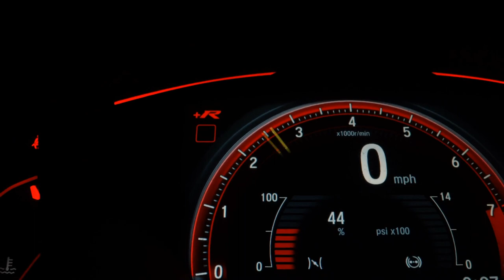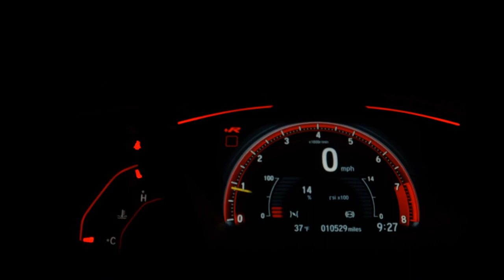FORD ECOSPORT - 2018 - /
Dados do Veículo
Veículo: FORD / ECOSPORT 2.0 DIRECT TITANIUM
Ano: 2017/2018
Combustível: FLEX
Portas: 4 PORTAS
Câmbio: Automático
Cor: PRATA
KM: 31.704

✅ Air Bag
✅ Alarme
✅ Ar Condicionado
✅ Ar Quente
✅ Bancos de Couro
✅ Direção Hidráulica
✅ Freio ABS
✅ Rádio
✅ Rádio e MP3
✅ Retrovisores Elétricos
✅ Rodas de Liga Leve
✅ Teto Solar
✅ Travas Elétricas
✅ Vidros Elétricos
✅ Volante com Regulagem de Altura
✅ Limpador Traseiro
✅ Kit Multimídia
✅ Trio Elétrico